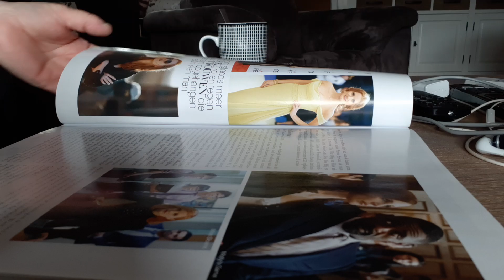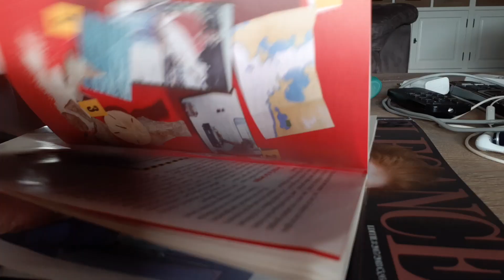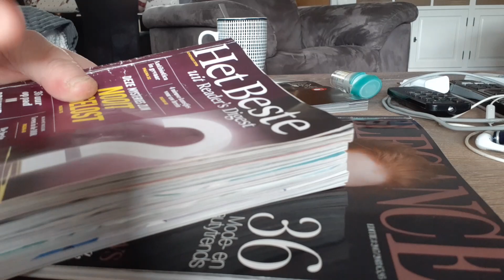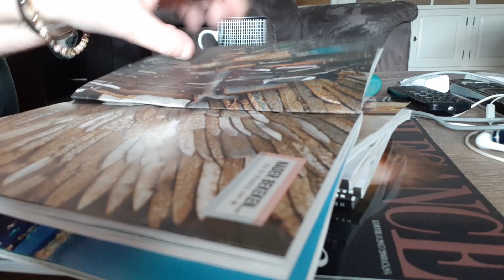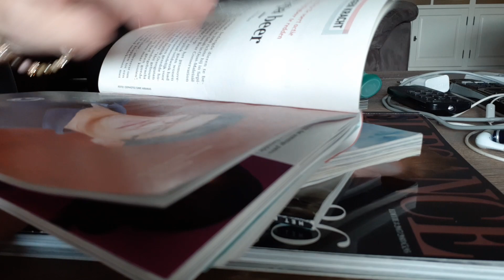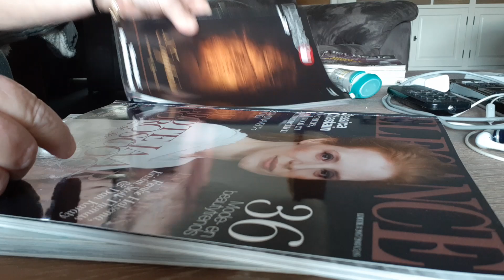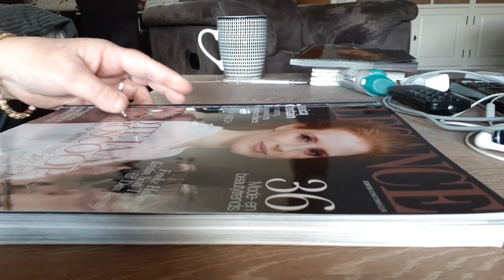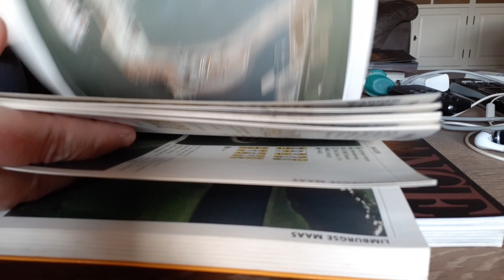ASMR crinkly paper turning pages